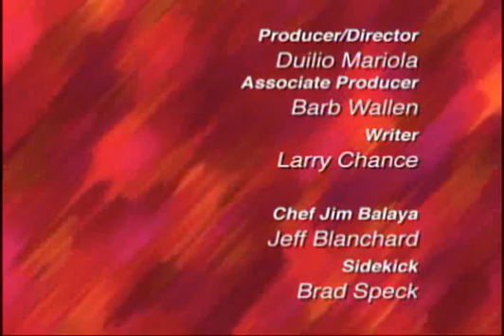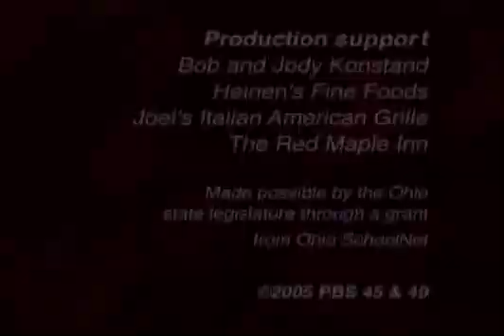Math and Science Gumbo: Bake Shop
Weights, measures, cooking times and temps, physical and chemical changes ... you name it and the Kitchen Mathematician will beat, mix, blanche, toast, boil and fricassee food to explore the math and science that goes into cooking.

Bake Shop: There's nothing like the aroma of fresh, hot baked goods, right out of the oven. In this section, students will learn about units of measurement, fractions and the physical and chemical changes of baking.